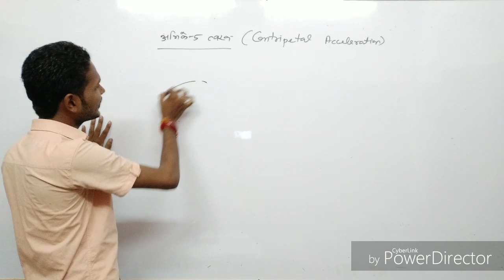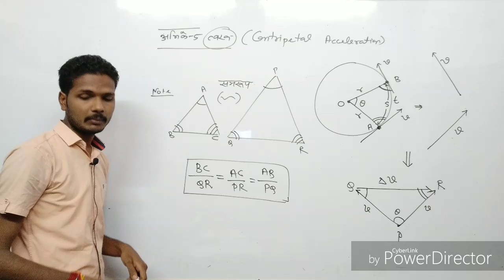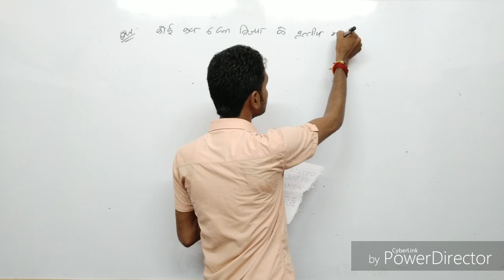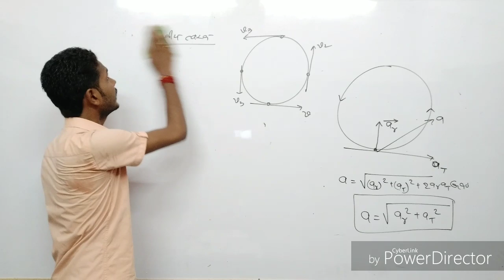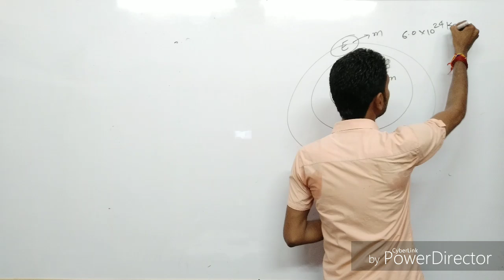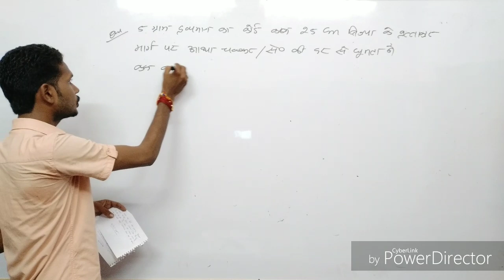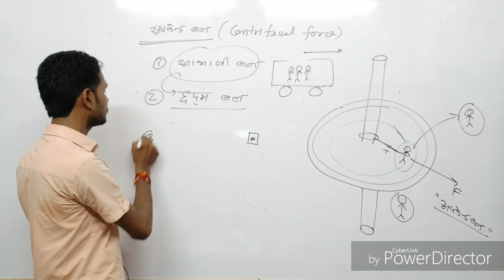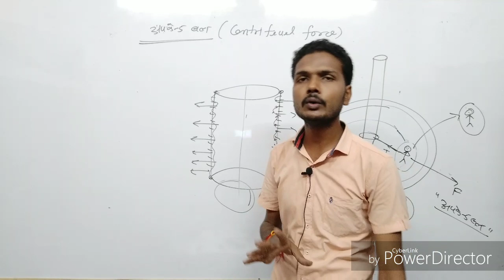कक्षा 11th भौतिक विज्ञान वृतीय गति | जगह में गति उत्तर प्रदेश बोर्ड हिंदी माध्यम मुकेश सर द्वारा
अभी Download करें Vidyakul App 9-12 UP बोर्ड की तैयारी आपकी अपनी भाषा में, लाइव क्लासेज, Handwritten नोट्स और मोडल पेपर के साथ

यह वीडियो अभी देखें कक्षा 11th भौतिक विज्ञान वृतीय गति | जगह में गति उत्तर प्रदेश बोर्ड हिंदी माध्यम मुकेश सर द्वारा

circular motion
circular motion class 11
vritiya gati class 11
jay mahadev academy
circular motion physics
jai mahadev academy
vratiya gati
class 11 physics circular motion
circular motion in hindi
jay mahadev academy class 11 physics
circular motion physics class 11
mahadev academy
mukesh tripathi physics class 11
class 11 physics
class 11 circular motion
physics class 11
priti gati
vratiya gati class 11th
vritya gati
jay mahadev academy class 11 physics chapter 4
physics class 11 chapter 1
jai mahadev academy physics class 11
circular motion class 11th
jai mahadev academy physics
jay mahadev academy physics
वृत्तीय गति
abhikendra twaran
फिजिक्स

To support us in our journey you can donate ( paytm or google pay @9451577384 ) or
Mukesh kumar tripathi , Canara bank , sulem sarai , allahabad ,u.p.
A small amount of  ₹100 , 500 or 1000 even will be of great help. Thank you